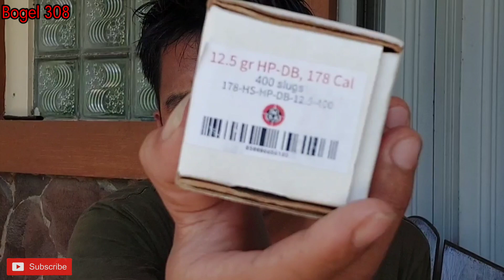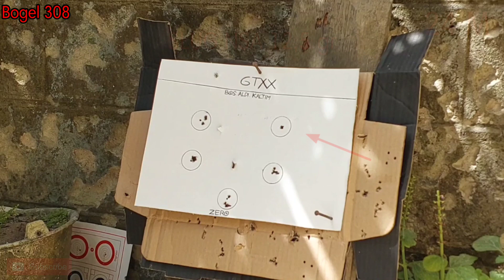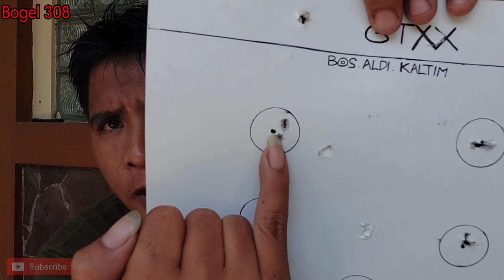Review T3st 4kurasi GTXX // Milik Bos Aldi KALTIM